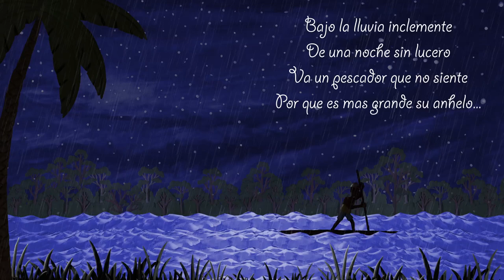Saberes de la gente del río IV | La música en el Atrato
El conjunto de chirimía chocoana, con instrumentos como clarinete, bombardino, redoblante, tambora y platillos, crea un ritmo enérgico que invita al baile. Esta chirimía combina instrumentos europeos con la tambora africana. En el pasado, se usaba la flauta de carrizo en lugar del clarinete, vinculada a rituales indígenas. Se cuenta que las mujeres solían coquetear cantando versos al compás del canalete en su camino al trabajo, produciendo el característico "roncar canalete". La música también acompaña los momentos de duelo, con alabaos para despedir a los difuntos y gualíes para celebrar la muerte de un niño.